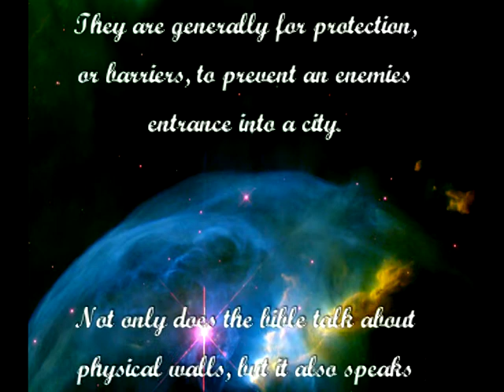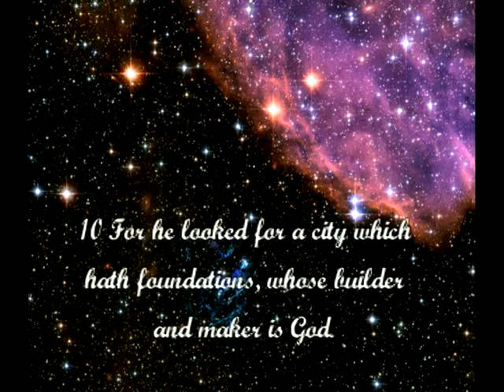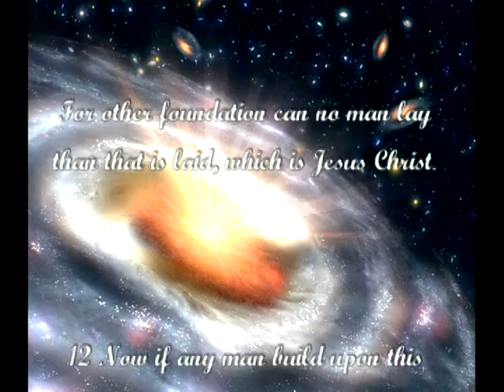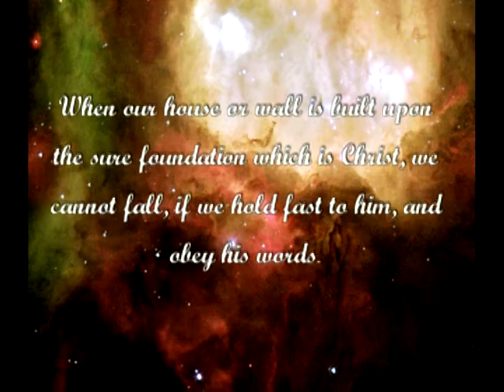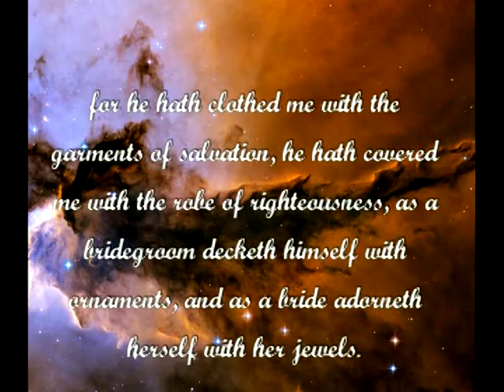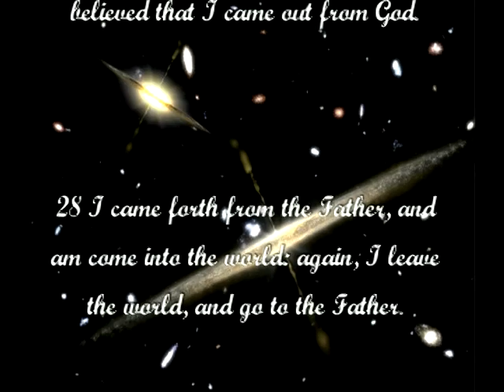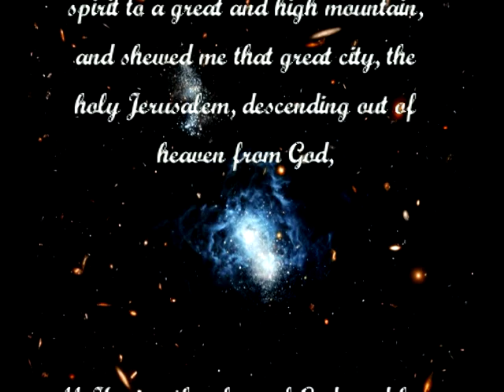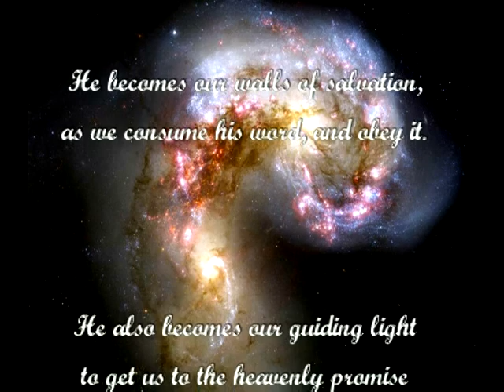Walls Of New Jerusalem And Our Walls. With Brenna Mullins Music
This teaching goes into dept to show exactly what the walls of the Holy City Jerusalem really are.